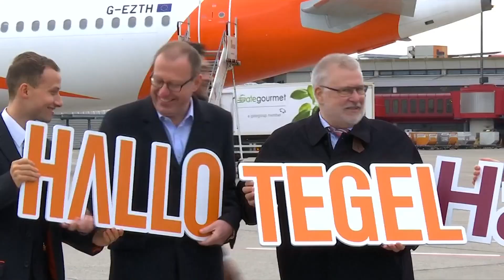Easyjet will Passagierzahl in Deutschland verdoppeln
Neue Konkurrenz für deutsche Fluggesellschaften: Der britische Billigflieger Easyjet hatte Unternehmensteile der insolventen Air Berlin für 40 Millionen Euro übernommen und will bis zu 25 Maschinen in Berlin-Tegel betreiben.